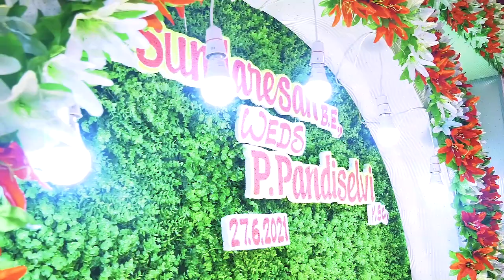Sundaresan & Pandiselvi | Wedding Ceremony